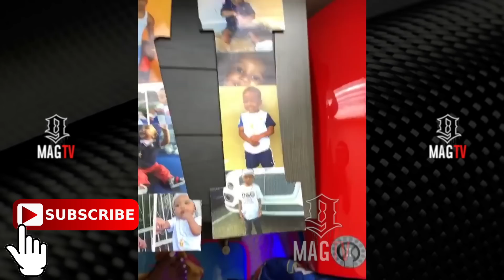Yung Miami Son Jai Gets Birthday Cake From French Montana!